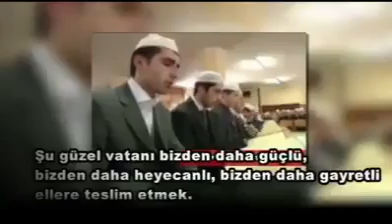Efendi Hazretlerimizin amcasının oğlu Abdullah Ustaosmanoğlu Hoca'dan duygulandıran bir konuşma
Vefat eden , Efendi Hazretlerimizin amcasının oğlu Abdullah Ustaosmanoğlu Hoca'dan duygulandıran bir konuşma.
Allahü teâlâ yüksek dereceler ihsan eylesin. Amin

(Yüklenen videolarımızdan anında haberdar olmak için bildirimleri açabilirsiniz.)